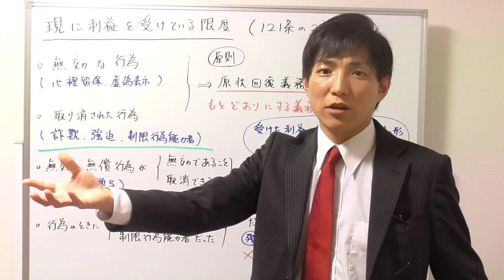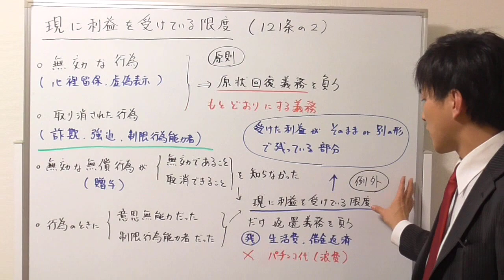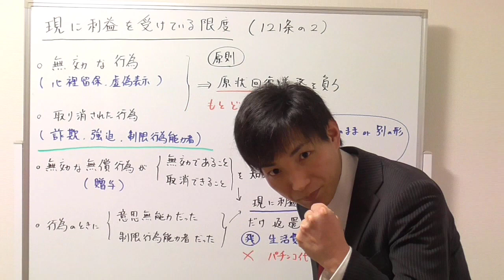【宅建】「現に利益を受けている限度」の意味